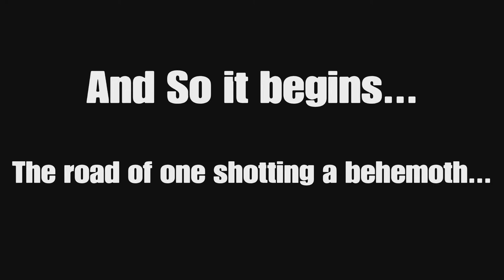Dauntless Reforged Shenanigans - You can what?!?!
I love having fun on this game, especially when it feels completely new like this feels like a entire different game, the hunting grounds are like patrols from destiny 2 and the levelling up system is somewhat similar to For Honor (20 levels then you can reforge to go back to level 1 and repeat again) and I love it when I team up with someone and finds something amazing.

Stick around and watch it all!